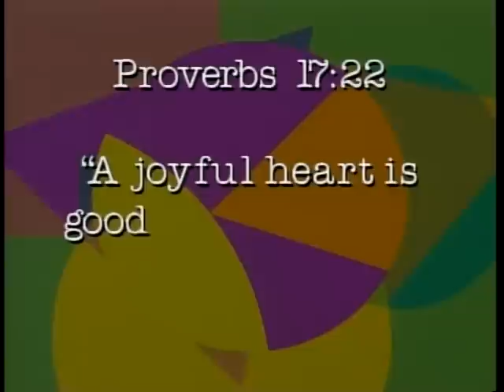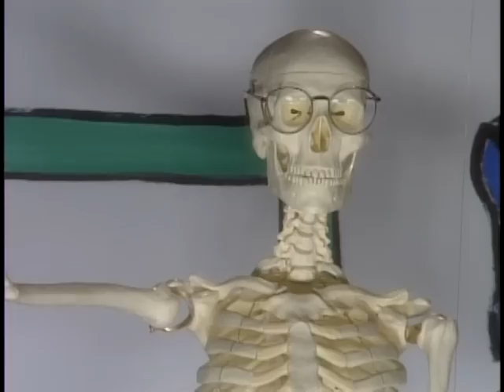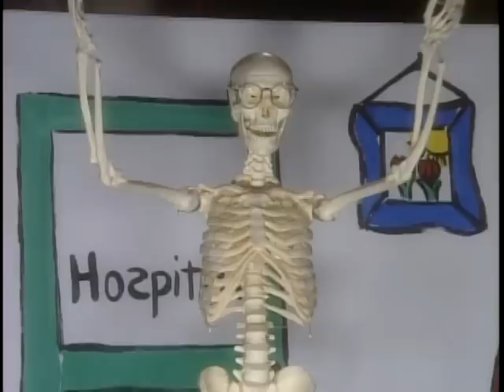Steve Green A Joyful Heart Proverbs 17:22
From Steve Green Hide 'Em In Your Heart Volume 2
"A joyful heart is good medicine, but a broken spirit dries up the bones." Proverbs 17:22